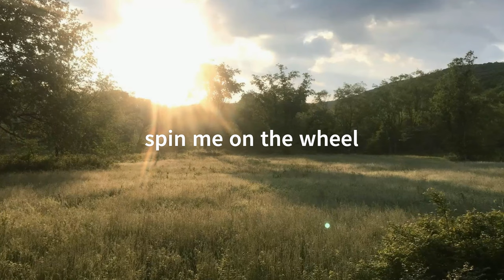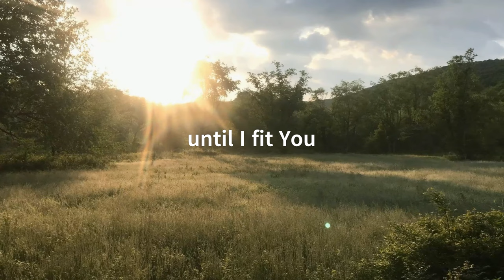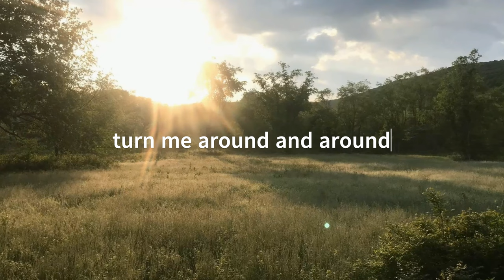Blake Smith - Spin (Official Lyric Video)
Song Title: Spin
Performed by: Blake Smith

🎶 Stream Now: (Spotify link coming soon)

🎤 Album/EP: Spin

Lyrics:
Once I loved a girl
or at least I thought I did.
Man makes his plans
but the Lord directs his steps

You are the potter
spin me on the wheel
turn me around and around
until I fit your will.

So I climbed a mountain
and oh how sweet it is
to be so far away from the pain
that comes with this.

About This Song:
Inspired by a moment many years ago.